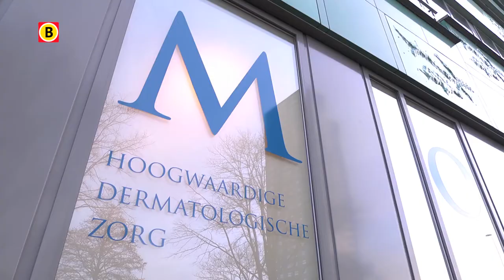BV Brabant 2014 - aflevering 14 - Mohs klinieken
Judith Ostertag en Marc Verhaegh zijn twee dermatologen die voor zichzelf begonnen zijn. De artsen begonnen hun eigen zelfstandige kliniek in Eindhoven. Bij Mohs Klinieken helpen ze mensen met allerlei huidproblemen, waaronder Jan van Essen.